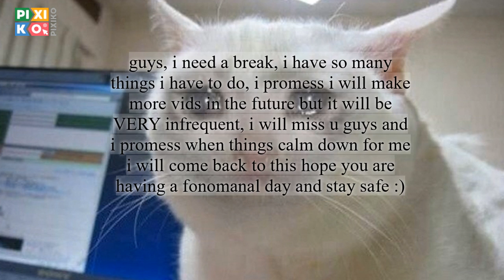i need a break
so yea i wont be around for wile few vids here and the but dont expect much